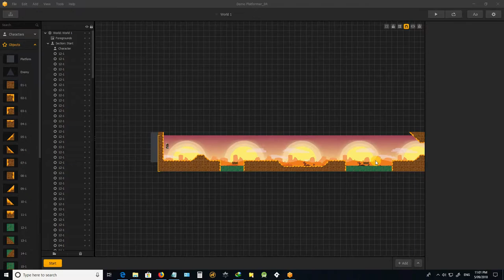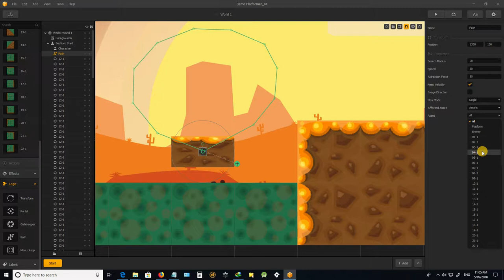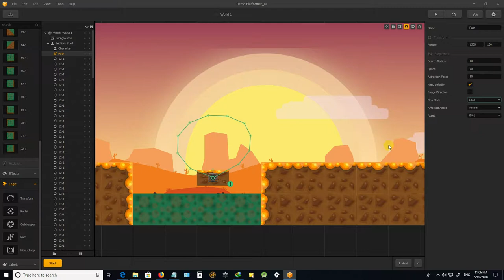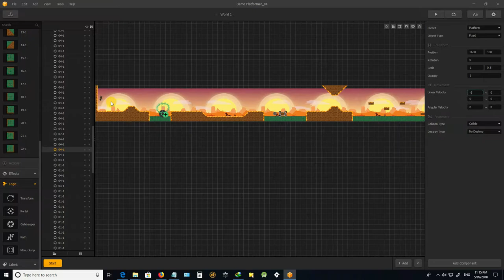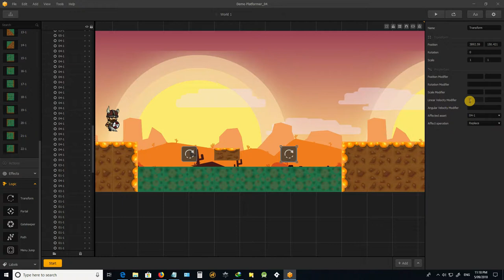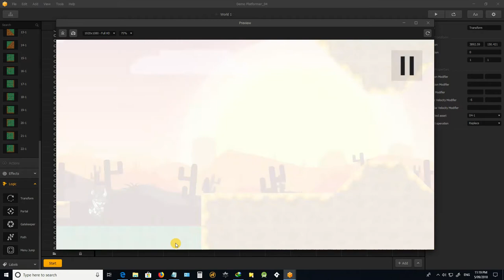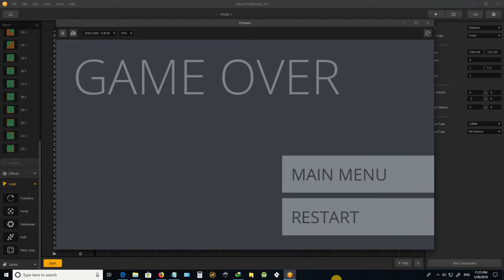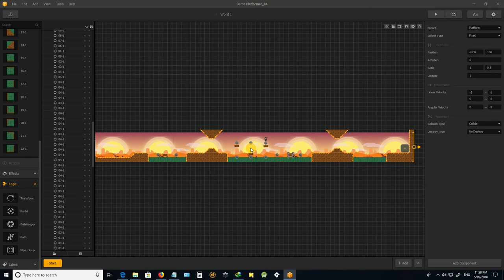Buildbox Platformer Part06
This one we get into using the path and transition logic blocks !